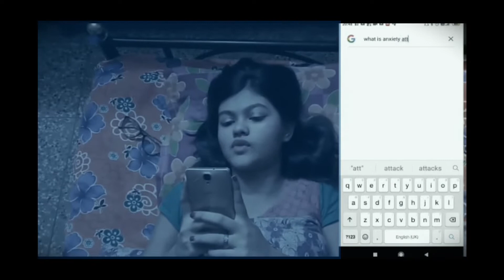THOUGHTS YOU HAVE WHILE YOU'RE TRYING TO SLEEP AT NIGHT | BONG Siyappa | Funny Relatable video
HELLO SIYAPPANS,
 We all are guilty of not sleeping early but these are the reasons why we can not. Can you all relate to this?
keep showering love.
Social media-
insta ids: @eshaasy  @_debparnaaaaaa_
Byeeeee.